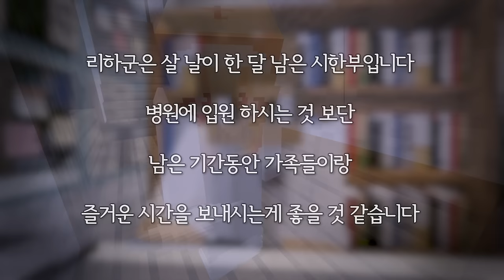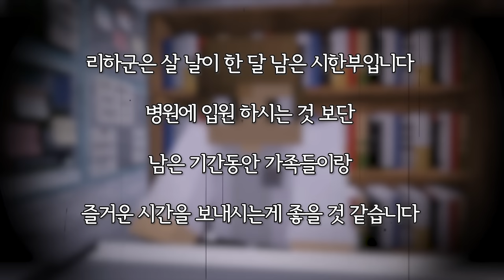차별하는 부모님? 김리하가 선택한 뜻밖의 복수! "계속 동생만 예뻐 한다 이거지?"